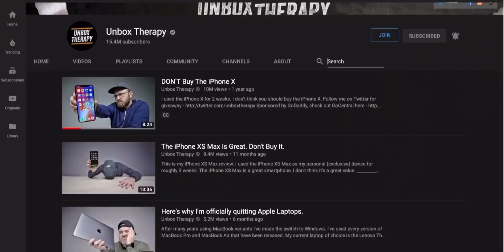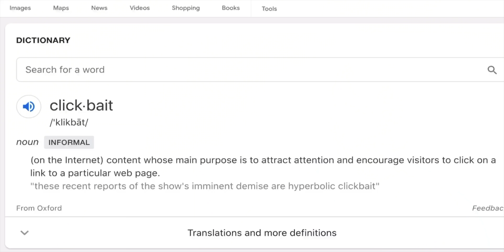The Problem with Tech Youtube.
Is tech youtube too negative?  Are the reviews that you watch on Youtube too negative?  Do you feel like they are doing them just for the views?  Let's talk about it.
Want to save on your cell phone bill? Get a $25 credit by switching to Ting!
Image Credits: Martin Poole (opens in a new window)/ Getty Images

data collection.